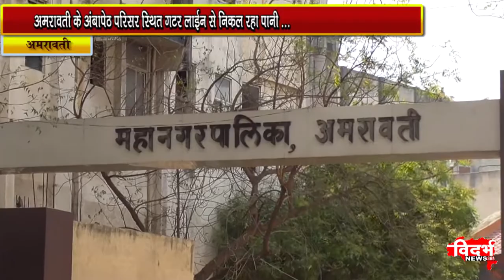अमरावती के अंबापेठ परिसर स्थित गटर ला�